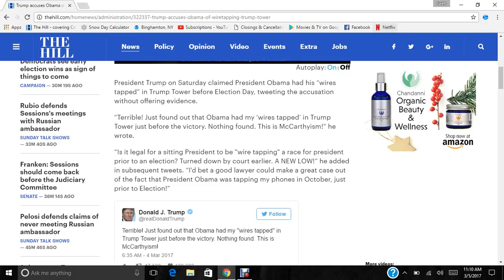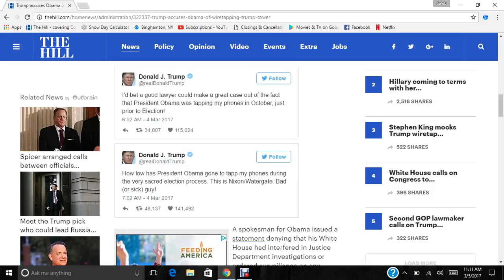POTUS Accuses Obama Of Wiretapping